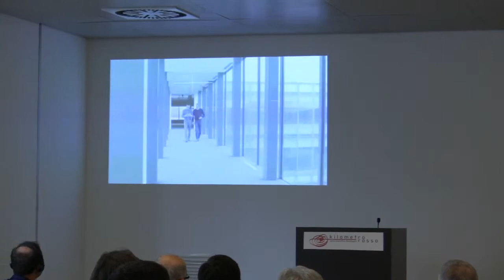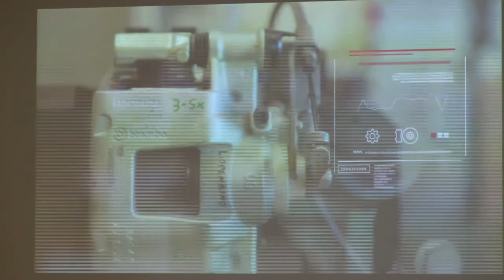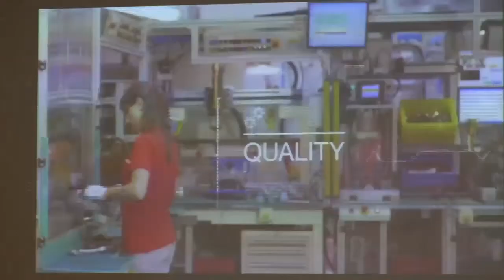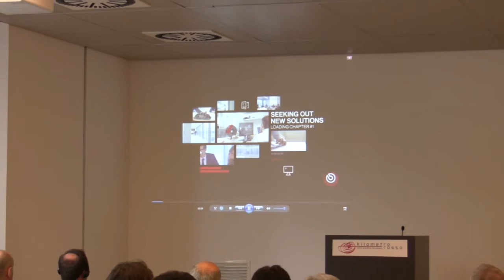Jacobacci & Partners 4T 2015 - Intro: F. Jacobacci, E. Acuto Jacobacci, S. Baragetti, P. Rezzaghi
Jacobacci & Partners event 4T 2015 Km Rosso -
Introduzione: Fabrizio Jacobacci, Enrica Acuto Jacobacci, Sergio Baragetti, Paolo Rezzaghi